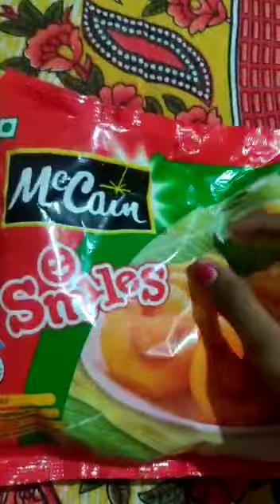try smilesnacks mcins 🤤 snacks#siblings and friends channel